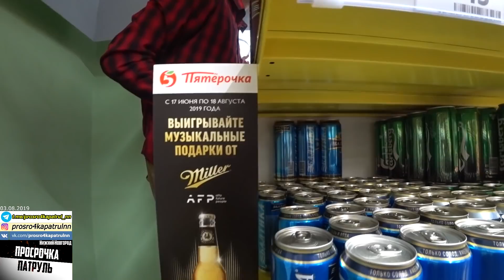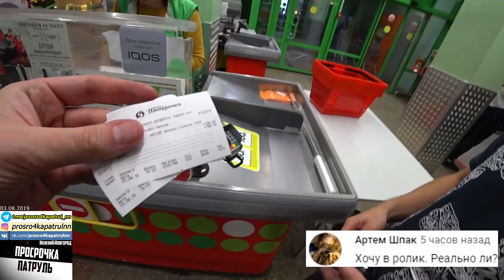САМЫЙ ХОЛОДНЫЙ МАГАЗИН В МИРЕ / КОРОЛЕВА ТАНЦПОЛА